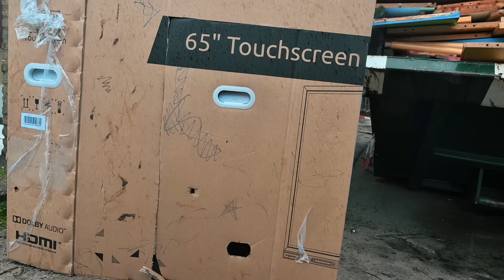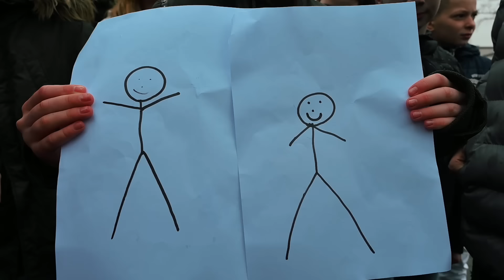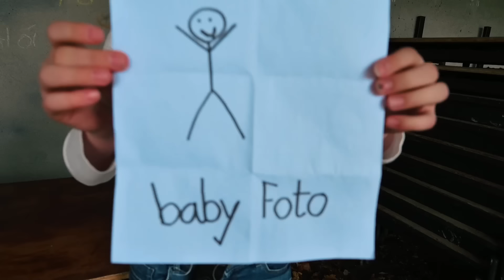🎬 Groter dan het lijkt - UNICEF Kinderrechten Filmfestival